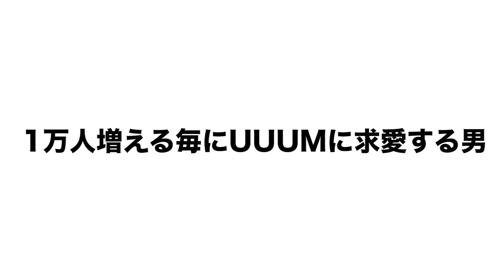【ご報告】UUUMからのお誘いをお断りしたいこととなりました。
▼さがらごうち攻ch（サブチャンネル）

▼Amazon欲しいものリスト（超喜びます）
※お手紙でお礼しますので購入の際にメッセージ記入お願いいたします。

◾︎東北大学 理系卒youtuber
◾︎一浪一留院試落ち
■会社員

週2本以上の投稿を心がけておりまして、頻度が低い代わりに凝った編集で動画をお届けできればと思います！

・初投稿：2018年10月10日
・登録者10000人突破：2019年3月25日
素材提供
▼DOVA-SYNDROME
▼PIXTA